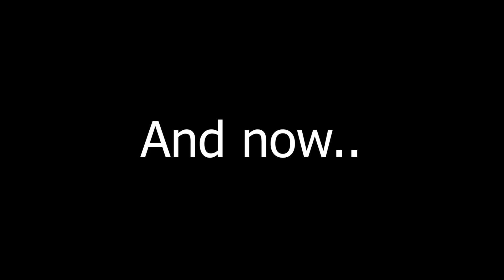THESE BOSSES ALMOST BROKE ME | Lies Of P | Part 5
Today we suffer once again in Lies of P

Fighting difficult bosses could have some positive feeling of overcoming a big obstacle, but in today's episode we have only one feeling and that is suffering.

Even beating these bosses didn't feel satisfying after hours of struggling with them.